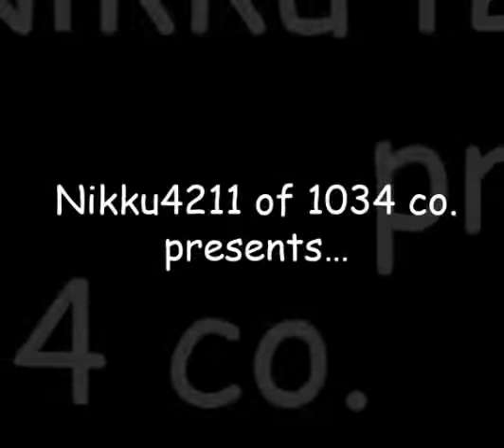ZoomTen's Pokemon Red SGB Music Fork Running on an SD2SNES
It works just fine in an SD2SNES, but not in an SGB1.

I think it's because even though FPGA emulation (what the SD2SNES uses to be able to support multiple enhancement chips) is generally more accurate than software emulation(what most computers use to play SNES games), at the end of the day, FPGA emulation is still emulation, and can have inaccuracies as well.

Unfortunately, I do not have an SGB2 to test this with.

Running from an SD2SNES on a real US NTSC SNES.

Recorded from an Elgato Video Capture device using OBS.